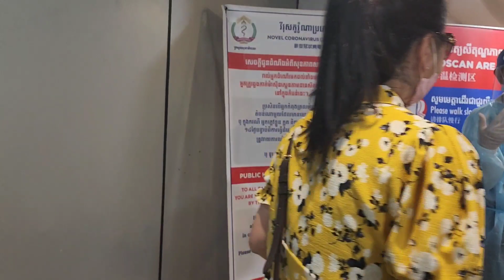Cambodia Trip From Singapore To Phnom Penh on Saturday 06/11/22